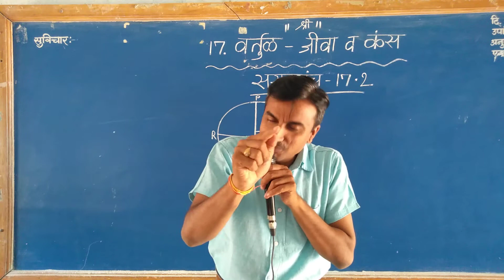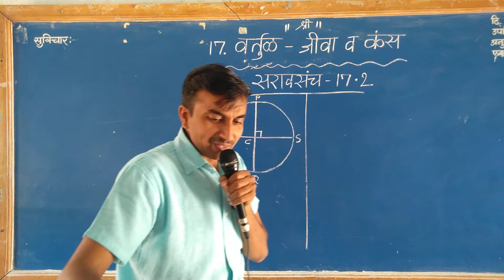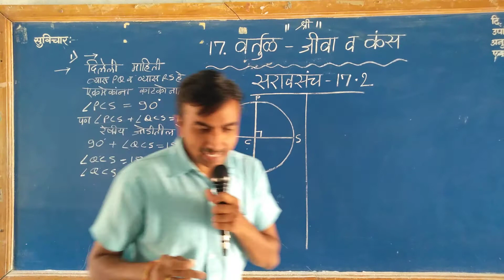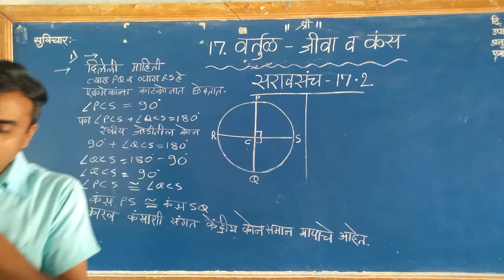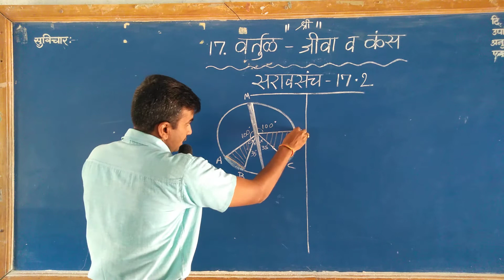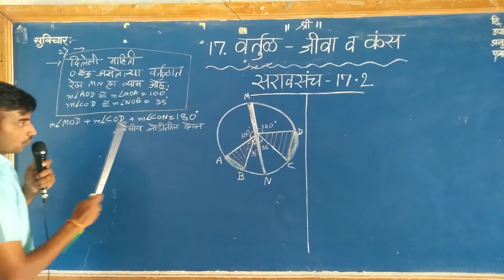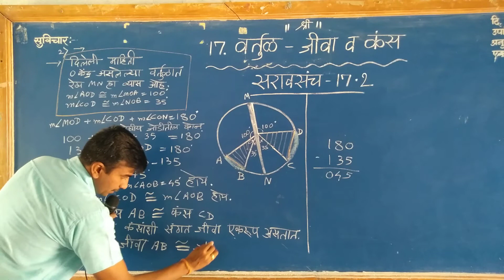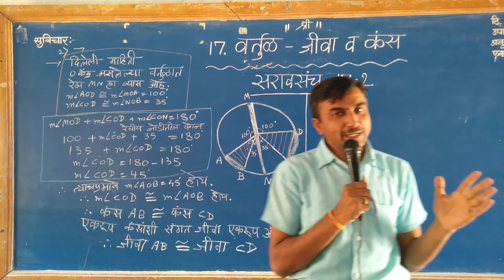8th Mathematics सरावसंच - 17.2 #8 वी गणित वर्तुळ - जीवा व कंस Practice Set - 17.2 Chapter - 17